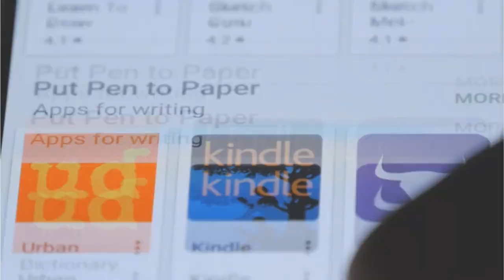50 Year Proposition